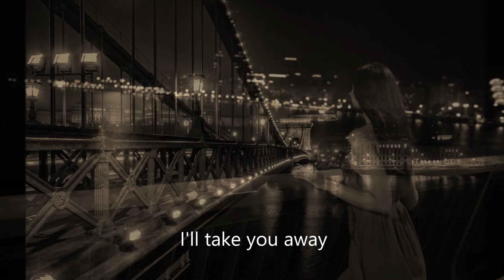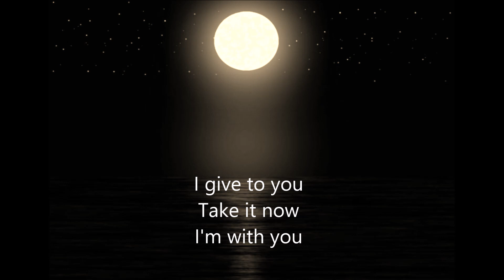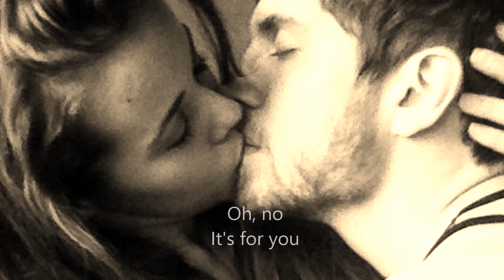Melissa Etheridge - Its For You (HQ)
Lyrics

Hey you
Watching as this light
Bleeds all over me
Shadows rise and fall
Listen as I call
Is this reality?
I will be with you tonight
And tomorrow be 1,000 miles away
I will be with you as long as you say: "Stay"

Oh, one little piece of my soul
One little piece of my whole life
I give to you
Take it now

I'm not with my lover
And it's not for another
Broken heart
It's for you
Not just for some shattered
Dream I once knew

Hey you
Looking through a mirror
To a cage
I'll take you away
This miracle you pray for
On the stage
I will be with you 1,000 miles away
I will never leave
Inside of you a piece of me will stay

Take it now

Broken heart
It's for you

Broken heart
It's for you

For you
It's just for you
So come on
Come closer now
Closer now
I want you
To come on down
Closer now

I will give to you
Oh, I will give to you
Come closer now
And you will give to me
Come on, give to me
Come on, come on now
Oh... for you

No
Yes, for you
And it's not just another
Broken heart
It's for you
Oh, yes, not just for some shattered

Just another broken heart
It's not just a broken heart
Oh, no
It's for you
Not a shattered

It's not for another
No, it's for you